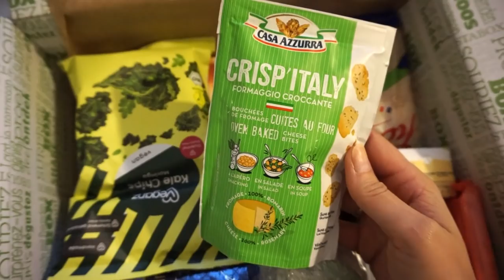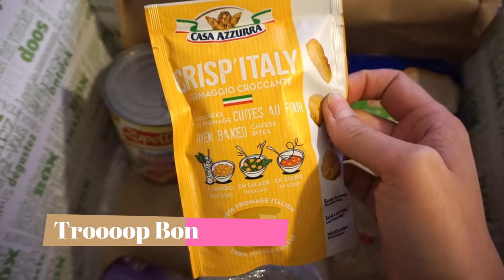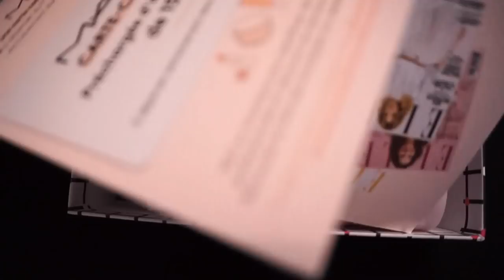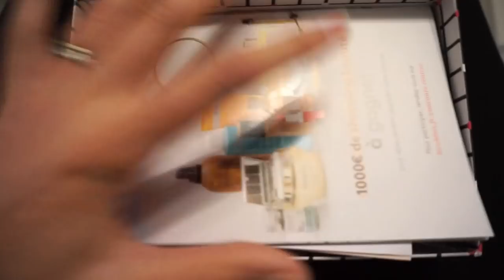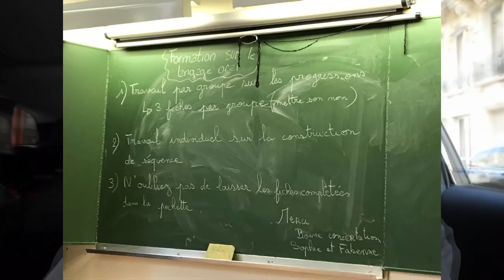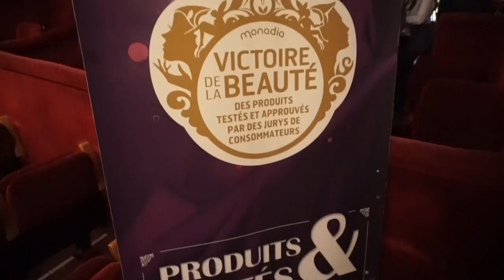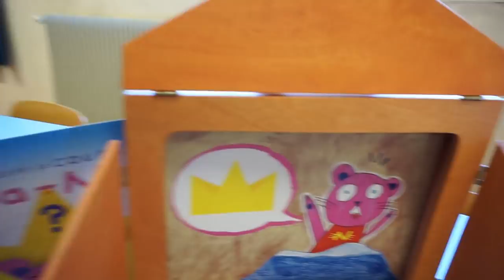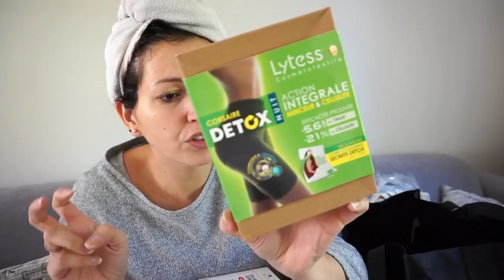Weekly Vlog ➳ Formation des enseignants & Victoires de la beauté 2019